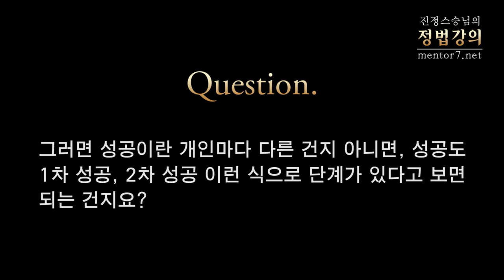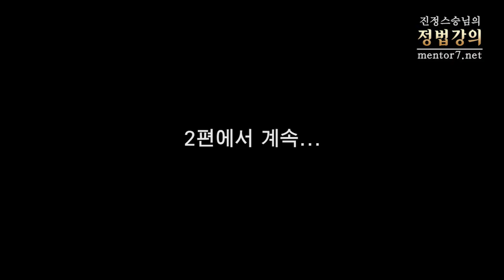[정법강의] 1262강 빛나는 일, 보람된 일을 해야 (1/3)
2012년 7월

질문1: 흔히 남보다 높은 지위에 올라갔거나 아니면 돈을 많이 번 사람을 성공했다고 합니다. 과연 이것을 젊은이들이 성공의 모델로 삼고 가야 되는지 궁금합니다.

질문2: 그러면 성공이란 개인마다 다른 건지 아니면, 성공도 1차 성공, 2차 성공 이런 식으로 단계가 있다고 보면 되는 건지요?